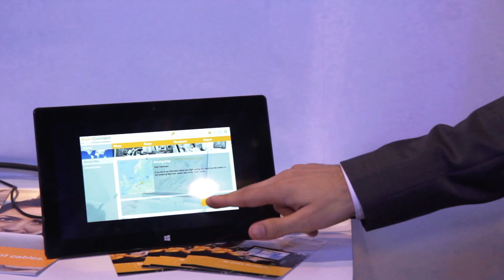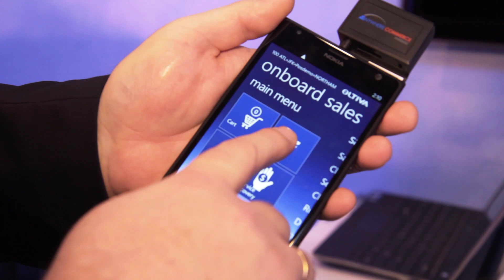A technology-led transformation of the Aviation Industry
Click on the video to learn how Microsoft is transforming the aviation industry